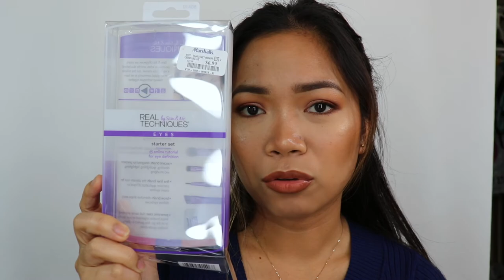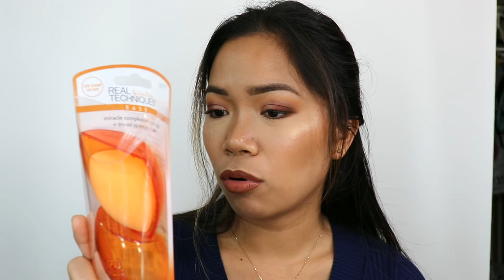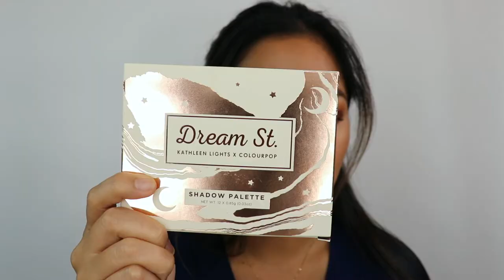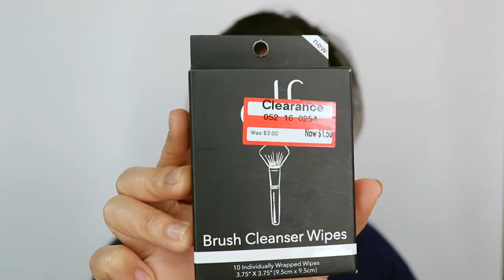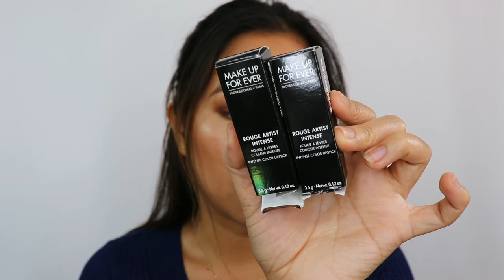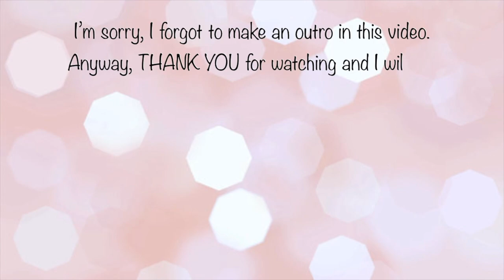BIG RANDOM HAUL (Part 1) | Tagalog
Here is part 1of my big random haul. Thanks! xoxo!!!